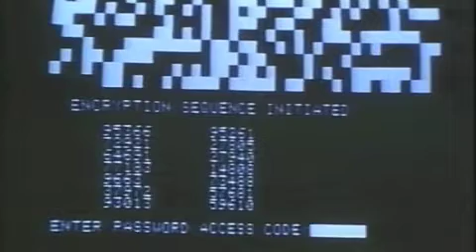Interface Part 5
Interface (1985)

Starring John Davies, Lauren Lane (Credited as Laura Lane)
Directed by Andy Anderson

Summary from Box:
Computer Science professor Rex Hobson sits in his office contemplating the untimely death of his prized student, Bobby Witherspoon.  He is sure the death was not an accidents.  Joined by Bobby's widow, Amy, Rex begins his investigation.  After reaching countless dead ends, the couple discover a computer disc in Bobbby's vacant office.  On it is a highly sophisticated computer game.  This game unlocks the door to a world of terrorists obsessed with carrying out their master's will- to a labyrinth of tunnels with terror at every turn.  It is a game that Rex and Amy must win.  Their lives depend on it.